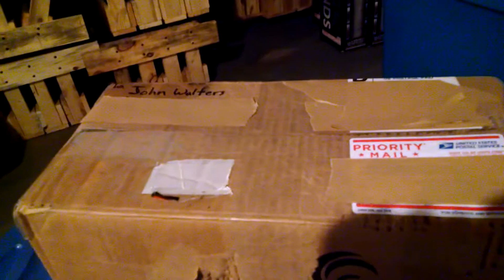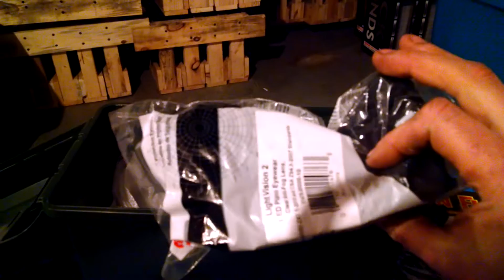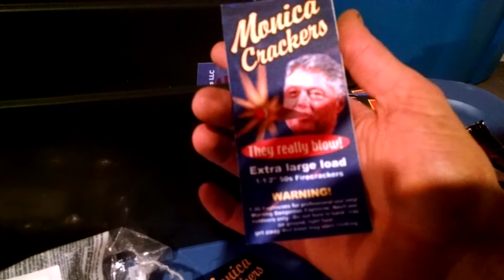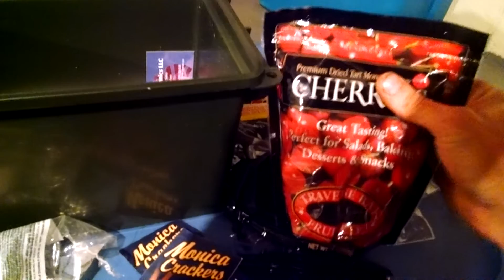Unboxing my winnings